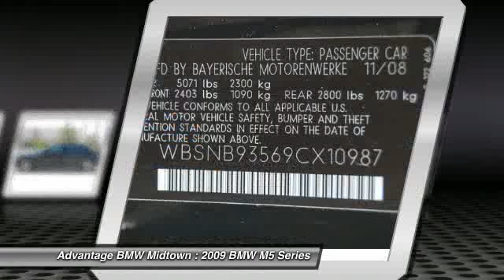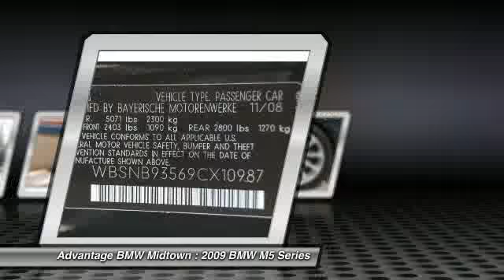2009 BMW M5 Series 5.0L at Advantage BMW Midtown in Houston 9CX10987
Check out this 2009 BMW M5 Series.   Please call for more information. The Special Internet Price is $52491. Contact Marcus Spivey at (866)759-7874 or LR Vela at (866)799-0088 or Charles Cannon at (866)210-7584